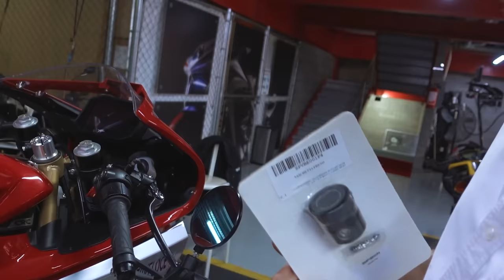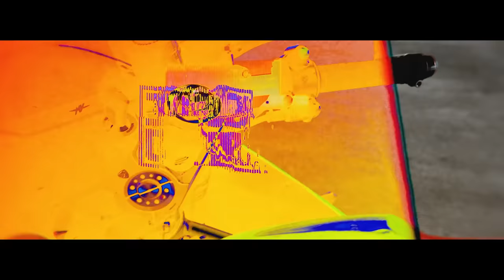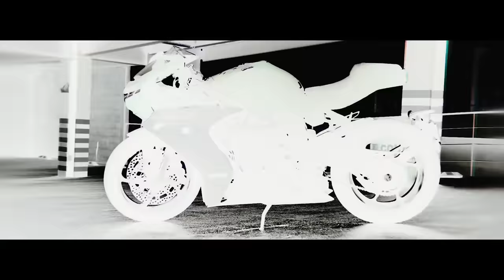PIEZAS DE CARRERAS NUEVAS A LA MV AGUSTA SUPERVELOCE!!! | JUCA